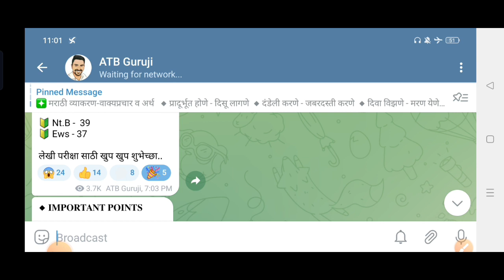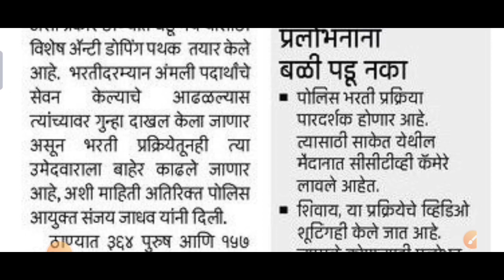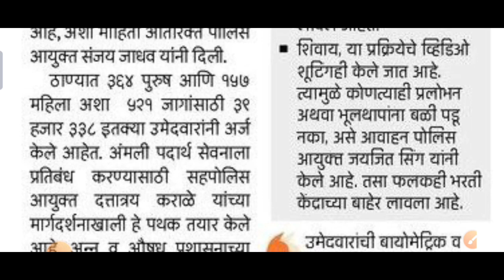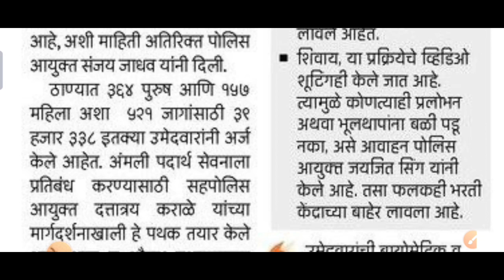पोलीस भरतीत फौजदारी कारवाई/police bharti breaking news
नमस्कार मित्रांनो स्वागत आहे तुमचे आपल्या चॅनल वर 🙏

police Bharti today update
police Bharti news
police Bharti physical update
police Bharti gr
police Bharti exam
Maharashtra police Bharti news
Maharashtra police Bharti 2023
Maharashtra police Bharti exam
Maharashtra police Bharti physical